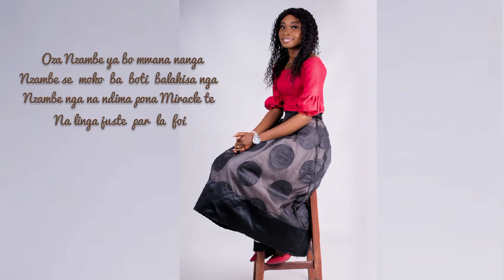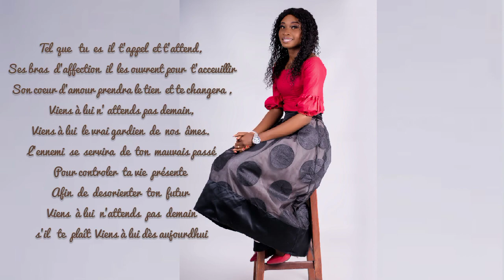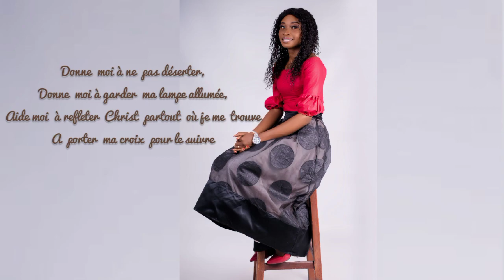MA LAMPE ALLUMÉE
s'était autour de 3h du matin quand l'esprit de Dieu me reveilla et me poussa à la lecture des écritures...en ouvrant la bible j' étais tombé sur ce passage de luc 12:35...
le jour et l' heure du retour du maître de maison reste inconnu...Alor mes biens aimés ayons une bonne conduite,gardons nos lampes allumés...Réflétons christ partout où nous sommes,dans nos moments de fêtes surtout, mon coeur saigne quand je vois plusieurs enfants de Dieu en fête( ceux qui se disent disciples du christ montré leur autre identité) .je ne sais entré en détail...La vie chrétienne n' est pas dans le dire,mais plutôt dans l'être et dans le faire...